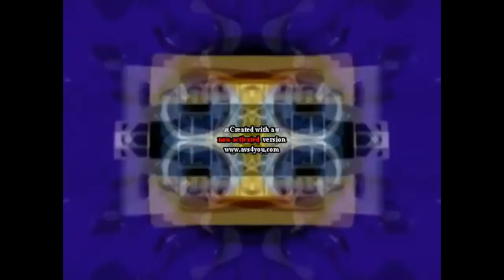Klasky Csupo effects round 1 vs Jayden KLapof